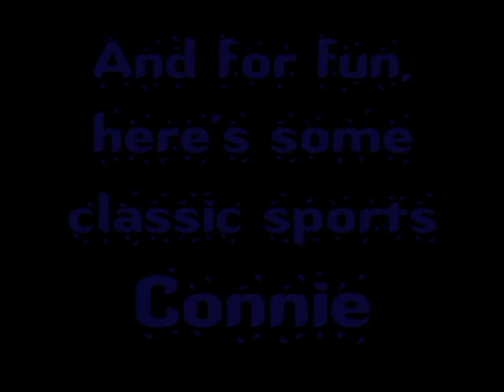Connie Willis does Sports!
Watch Connie as she travels the world to be in the middle of all the action! From being a field reporter for UPN's prime-time show, "I DARE YOU: THE ULTIMATE CHALLENGE"  to  ESPN,  SPEEDVISION  and anchoring OXYGEN SPORTS on OXYGEN NETWORK! Connie is a natural! She looking forward to the GOLF CHANNEL!